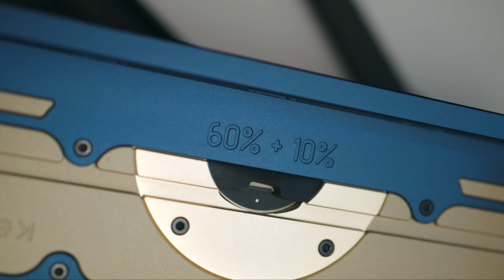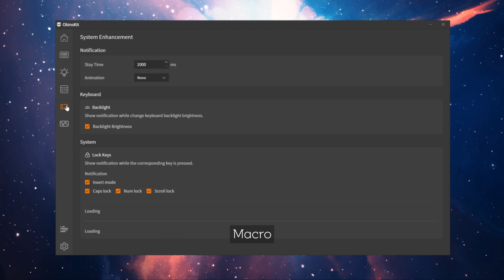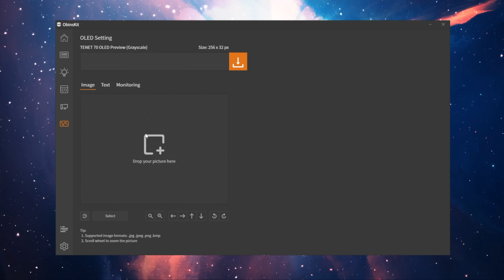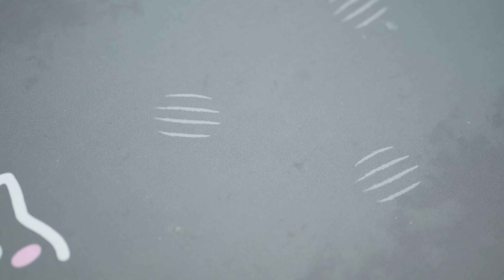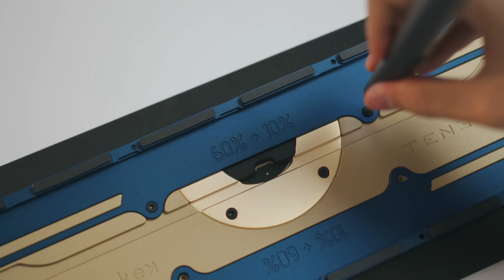Metakey TENET 70 Build (10%+60% or 60%+10%)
0:00 Intro
0:14 Unboxing
1:37 Case Disassembly
2:16 PCB Test, APP
3:45 Stabilizers (TX), Plate
5:44 Switches (Aqua King)
6:09 Gaskets
6:51 10% + 60%
7:57 Keycaps (DSA Vilebloom)
8:17 RGB, OLED
9:00 60% + 10%
9:49 Shure MV7
10:21 Rode VideoMicro
10:48 ;미ㅏㅓㄴㅇㄹ;ㅣ마ㅓ

🎵 Music
Imaginary Friends - oomiee
Rain Check - Dylan Sitts